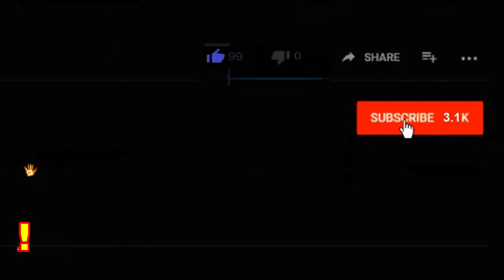Lime Burns On My Legs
I was working in a digester tank and ended up getting lime burns on my legs. It is pretty bad and painful but, I am at home now for a while and I'm treating my burns with peroxide, vinegar and stuff.
I will live through this, it's just painful.

COMMANDER VLOGS
8315 NORMANDY ST SE 643

Tube buddy
A YouTuber's Best Friend! A Must Have Tool...

Thanks!
NBRS COMMANDER
AKA
COMMANDER VLOGS